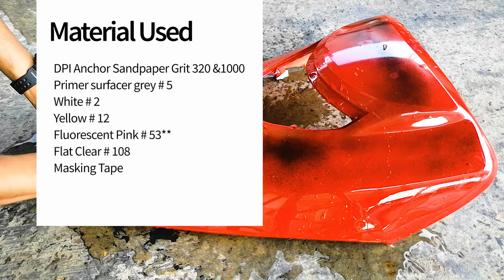Lightning Effect | Spray Paint | Cat Semburan ♦️ DPI Anchor Academy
Lightning power effect on your cover set! ⚡️⚡️ Try creating this using simple tools you can find around the house or your garden/backyard. Be amazed at what plant roots can do 🌱 😁
Lightning power effect pada coverset anda! ⚡️⚡️ Cuba buat ini menggunakan alat mudah yang boleh anda temui di sekitar rumah atau taman/laman belakang rumah anda. Jom...Kita tengok apa yang akar tumbuhan boleh lakukan 🌱 😁

♦️ About DPI Anchor Academy Malaysia
We believe that everyone is born with talent. We want to create a community where we share ideas and inspire each other to create more awesome artwork. A platform where you can shine!

NOTE

Materials Used:
DPI Anchor Sandpaper Grit 320 &1000
Primer surfacer grey # 5
White # 2
Yellow # 12
Fluorescent Pink # 53**
Flat Clear # 108
Masking Tape
Plant roots

Steps:
1) Sand the surface using sandpaper Grit 400 followed by Grit 1000
2) Spray Primer # 5
3) Spray Silver # 803
4) Use plant roots and black paint to create the lightning effect pattern
5) Allow to dry.
6) Spray on Candy Blue # C015 and Candy Purple # C019
7) Spray MC Clear # 101
There you have it, an amazing result!